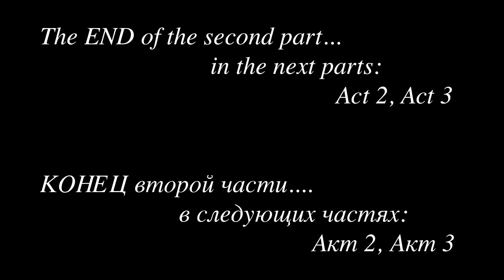The Sleeping Beauty_PART 2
P.Tchaikovsky "The Sleeping Beauty", Sand Art Master ARTUR KIRILLOV, State Academic Symphony Orchestra of Russia, conductor Vladimir Jurowski, Moscow International Performing Arts Center...